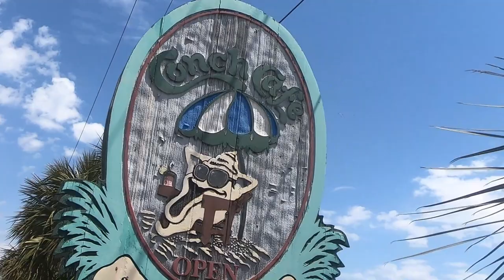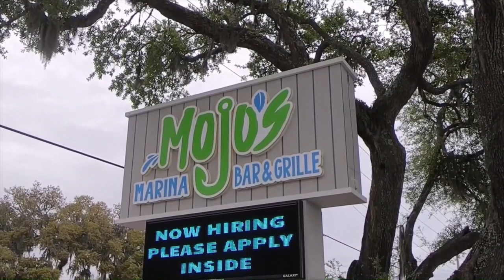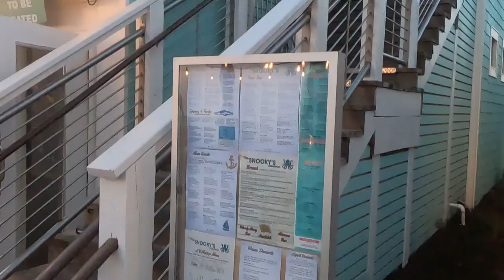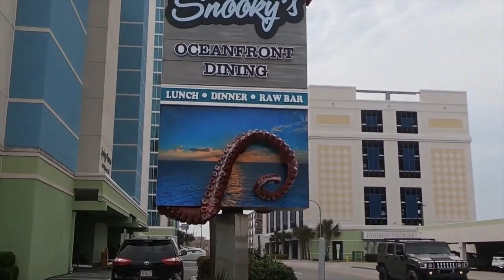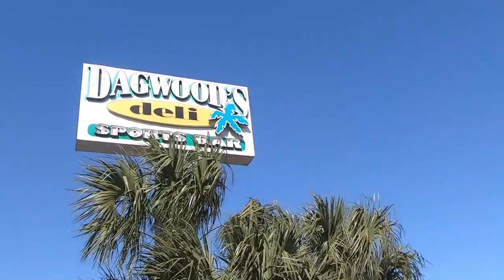THE TOP 5 BEST MARGARITA’S (WITH A VIEW) AROUND MYRTLE BEACH | 5 DIFFERENT BEACHES - ONE DRINK. 2021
We traveled up and down the GRAND STRAND to some of your favorite beaches to find the best Margarita’s with a view. These are our picks from North Myrtle Beach, Myrtle Beach, Surfside Beach, Garden City Beach, and Murrells Inlet.